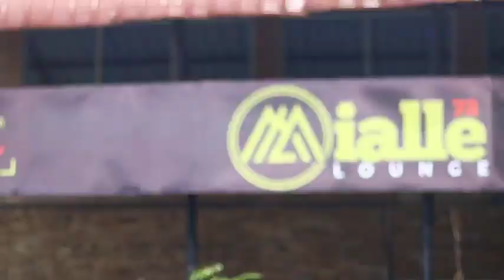Eric Omondi Ft Amber Ray - You are pussies| Eric Omondi song with Amber Ray